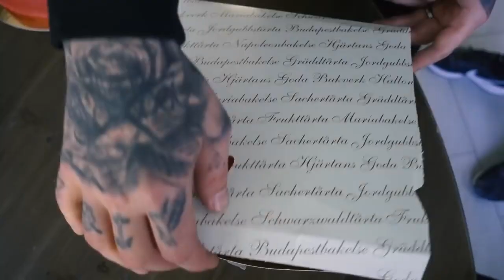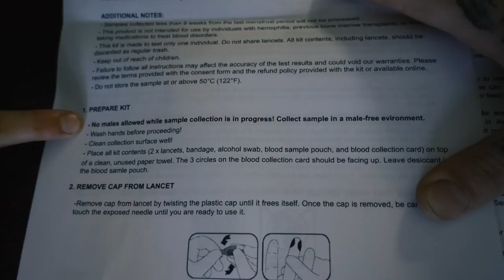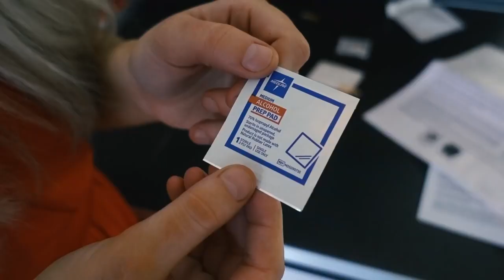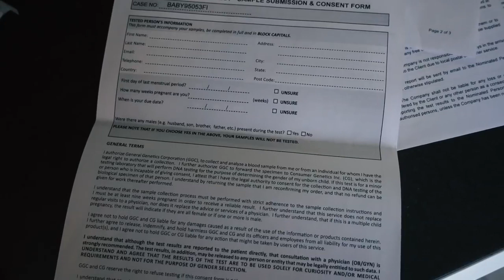Jocke & Jonna! JONNA FYLLER ÅR 🎉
Look! Jocke & Jonna!